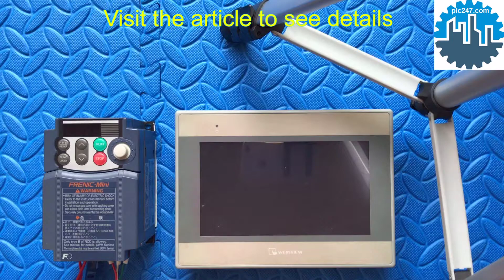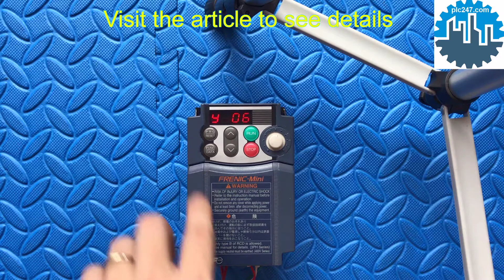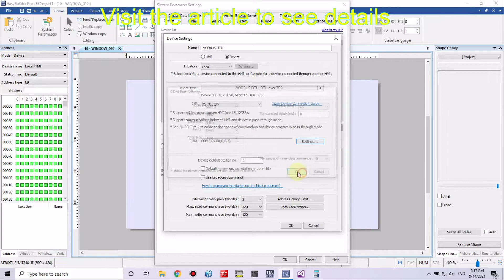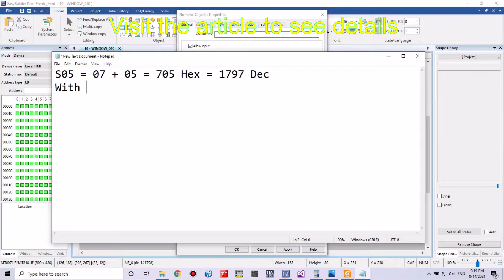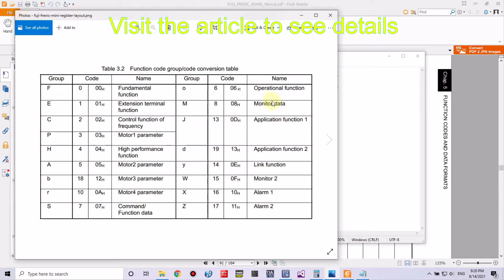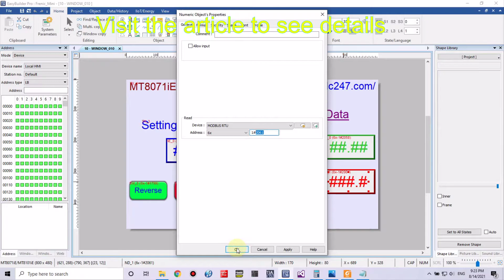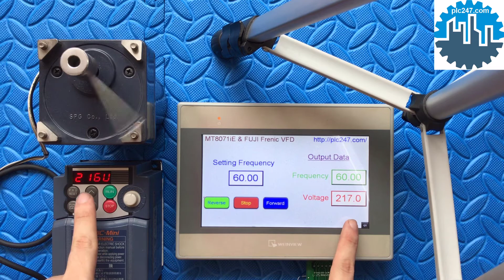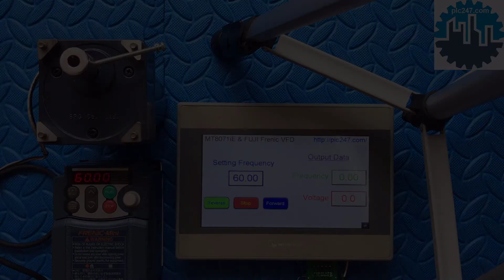Weintek MT8071iE "Modbus RTU" Fuji Frenic VFD Tutorial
Weintek MT8071iE & FUJI FRENIC Modbus-RTU via RS485